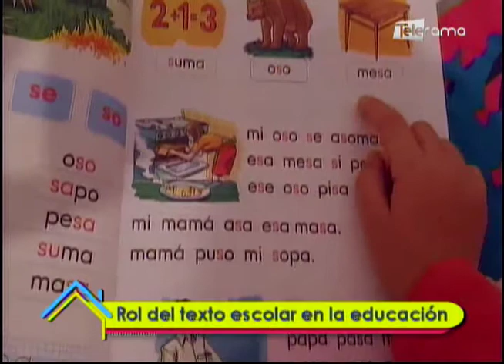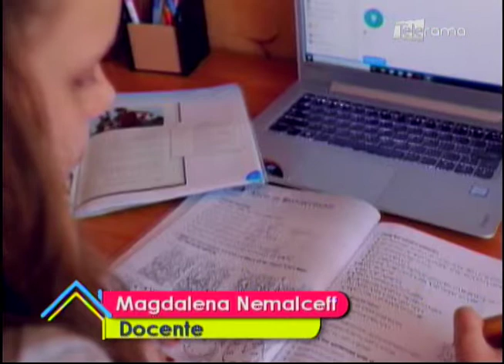Rol del texto escolar en la educación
Magdalena Nemalceff
Docente